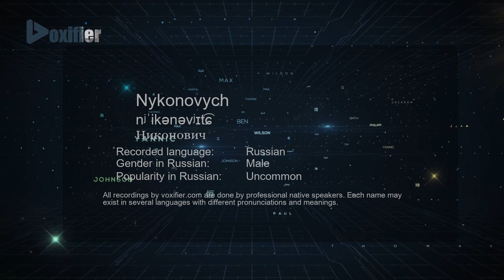How to Pronounce Nykonovych (Никонович) in Russian - Voxifier.com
This is the Russian pronunciation, gender, and phonetics recording of the name Nykonovych (Никонович). The same name may exist in other languages with different pronunciations. Check the meaning of name along with other possible pronunciations or similar names for free Voxifier uses the help of expert linguists to simplify pronunciations by replacing some special sounds with sounds more commonly available across all languages.